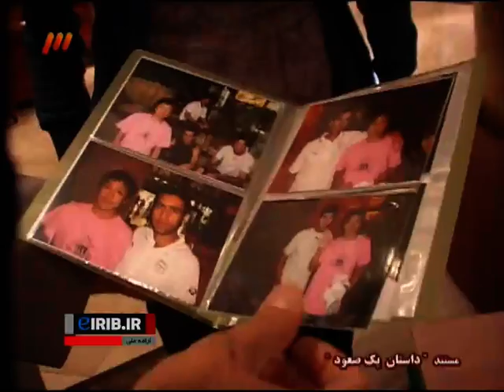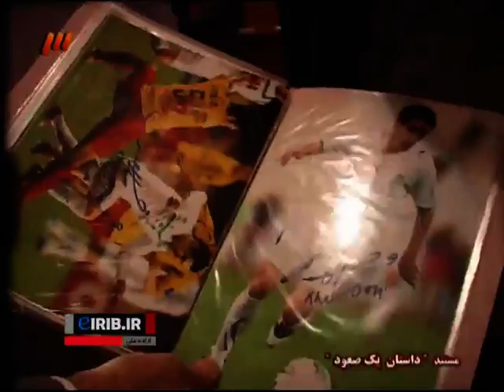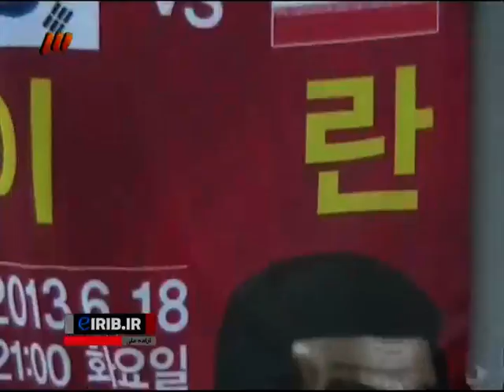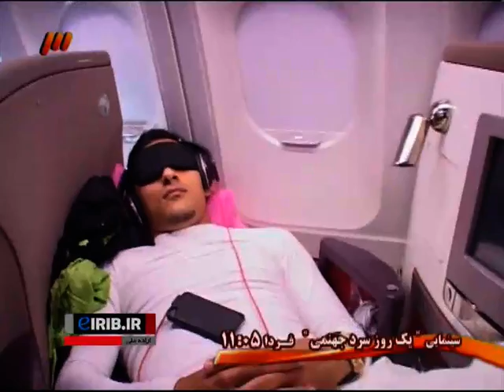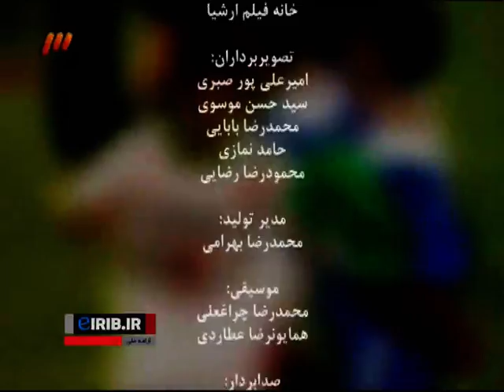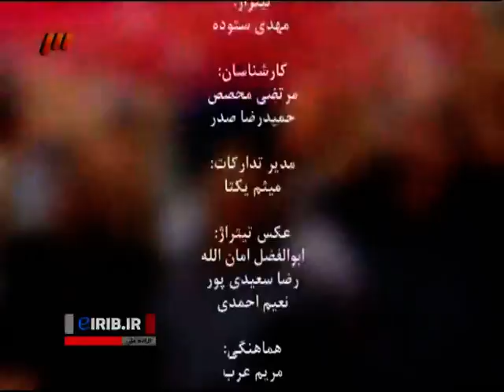قسمت دهم مستند داستان یک صعود